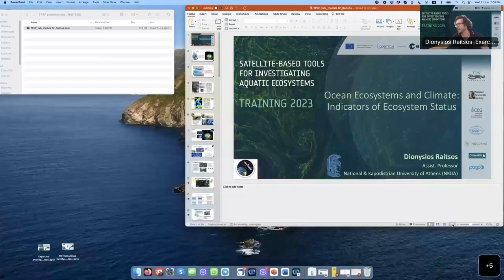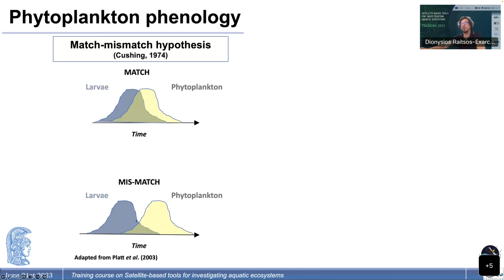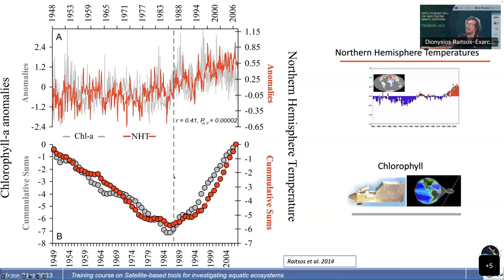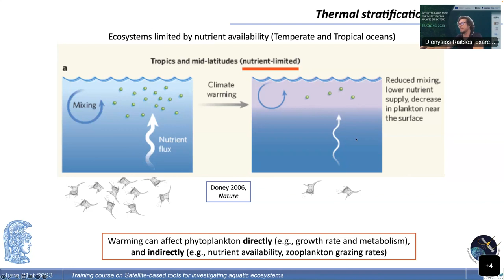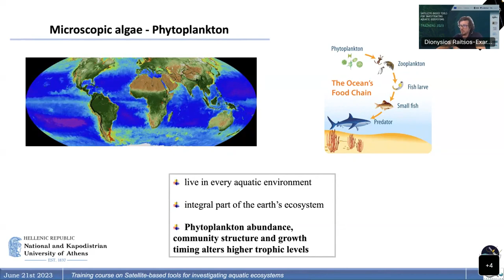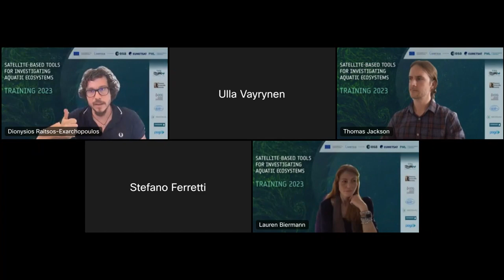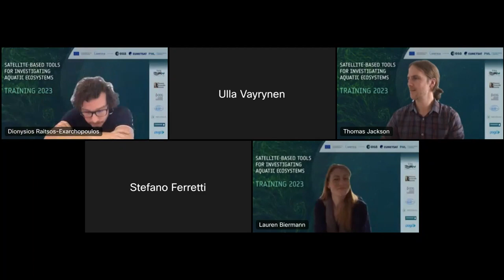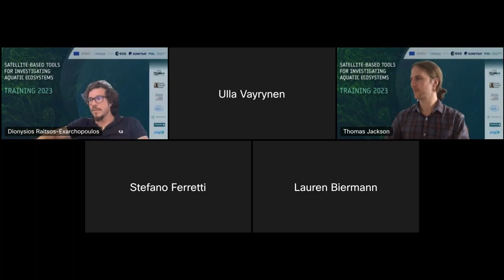Training 2023 - Module12 - Indicators of Ecosystem Status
The Trevor Platt Science Foundation Symposium was preceded by a training course on 'Satellite-based tools for investigating aquatic ecosystems'. The training course centred on a subset of the themes of the Symposium, such as remote sensing of ocean colour, water quality and human health, primary production, physiology and ecology of marine phytoplankton and practical aspects of working with satellite data.

00:00:00 Introduction
00:01:54 Main Lecture
00:59:38 Q&A